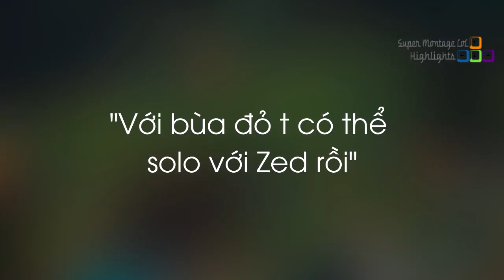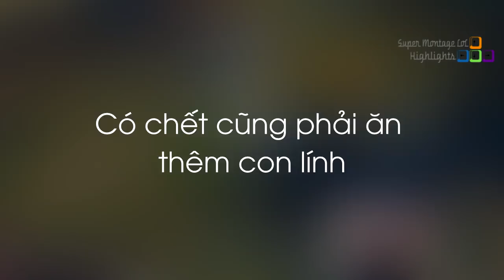Leo rank đến Cao Thủ bằng chuột laptop bạn có làm được?, Đối thủ của anh da đen xử lý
Leo rank đến Cao Thủ bằng chuột laptop bạn có làm được?, Đối thủ của anh da đen xử lý - Khi Cao Thủ Stream có gì Hot #410
✦ Link Nhạc:
✦ Outtro:
✦ Xin cảm ơn Twitch.tv Streams:
❤ Masterfiend: /masterfiend
❤ Kadeem718: /kadeem718
❤ Dekar: /dekar173
❤ Aj_noxus: /aj_noxus
❤ Alexich: /alexich
❤ Kat_life: /kat_life
❤ Solorenektononly: /solorenektononly
❤ Nightblue3: /nightblue3
❤ TFblade: /tfblade
❤ Vondill: /vondill_
❤ Froggen: /froggen
❤ Voyboy: /voyboy